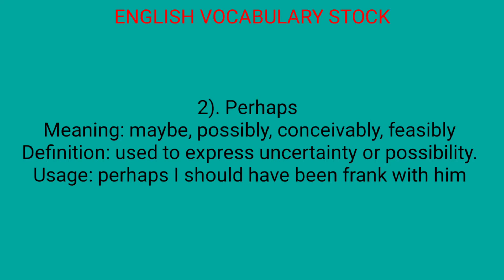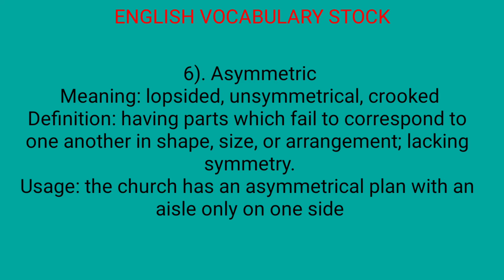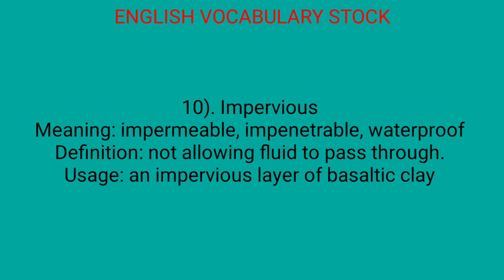VOCAB STOCK 22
In this video care has been taken to include most important english vocabs for the upcoming exams. This is the 22nd part of the vocab series.